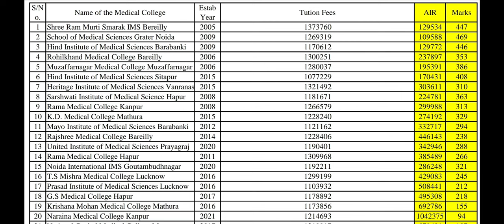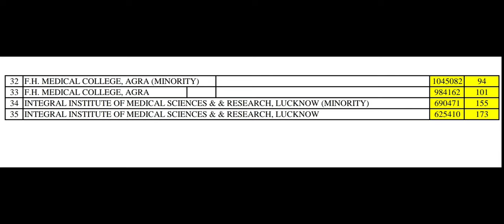Uttar Pradesh private colleges cutoff 2022 !! सबको सीट मिल गई !! Cutoff very very very low